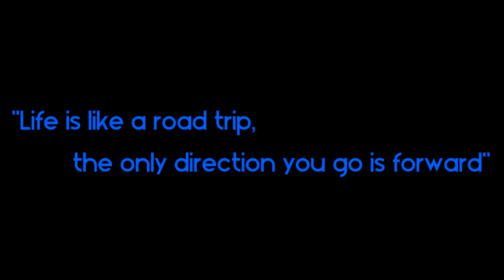Art of Life™: Penang, Malaysia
Watch in HD, up your volume and enjoy